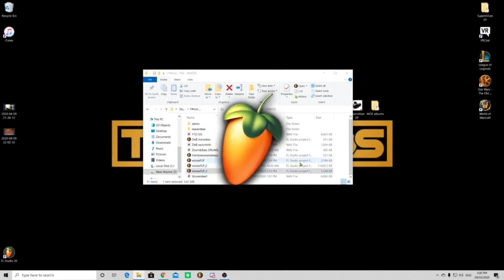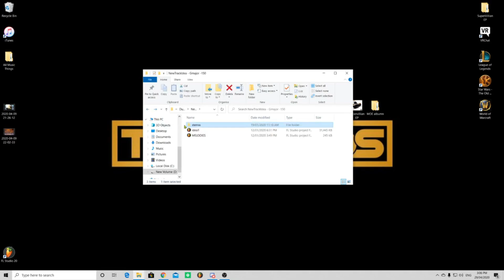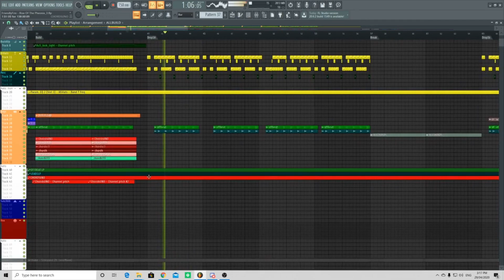What was i thinking...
-READ DESC---

TRASH or KEEP from some of my old FLP's.
The result is horrid with the result of ONE keep lolololol.
How does it sound?

Will be updated next week with a fresh beat.

DZ EP out soon ! follow below ;